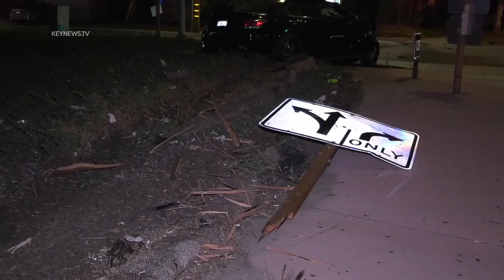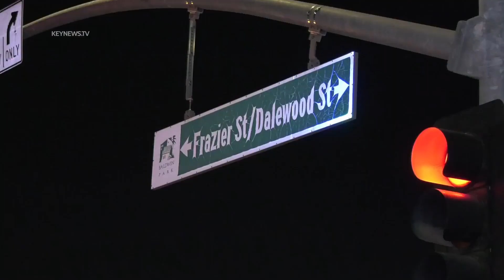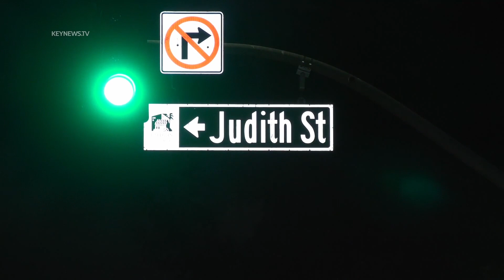Driver Hospitalized After Crashing into Light Pole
Baldwin Park, Los Angeles County, CA: An injured driver was hospitalized after crashing into a light pole late Monday night in the city of Baldwin Park.